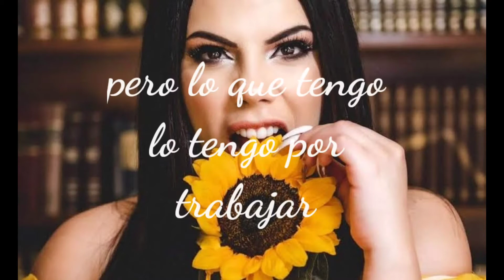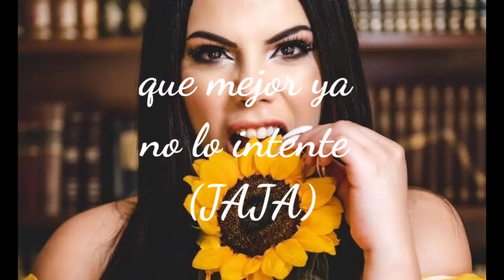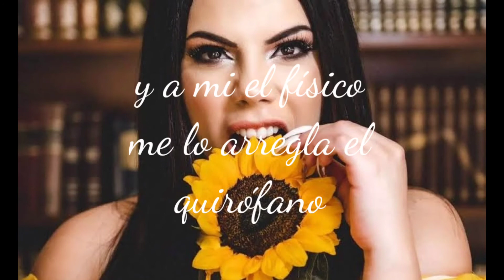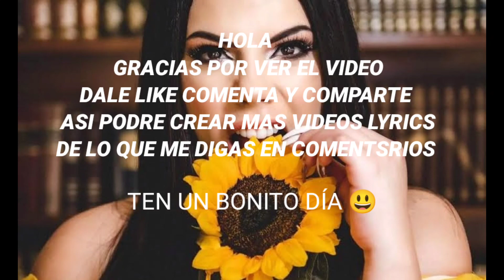Roast yourself -Lizbeth Rodriguez- *lyrics*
Te deseo un buen día